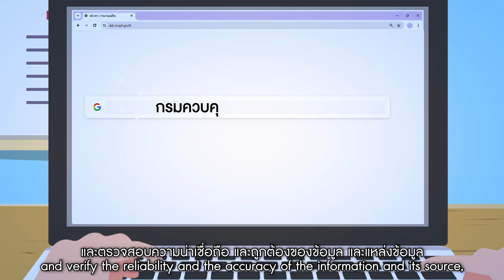💪📱❤️😄การเสริมสร้างความรอบรู้ด้านสุขภาพในการป้องกันควบคุมโรค "Health Literacy "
💪📱❤️😄การเสริมสร้างความรอบรู้ด้านสุขภาพในการป้องกันควบคุมโรค "Health Literacy " สู่การมีสุขภาวะที่ดี ทั้งกายใจ เพื่อความสุขสดใสในทุก ๆ วัน
อีกช่องทางหนึ่งที่ทำให้ท่านสามารถติดตามข้อมูลข่าวสารได้ กดติดตามได้ที่ Facebook Fanpage
👉 กดดู รู้โรค by กรมควบคุมโรค
เว็บไซต์ สื่อต้นแบบโรคและภัยสุขภาพ สำนักสื่อสารความเสี่ยงฯ  กรมควบคุมโรค
Home / สื่อมัลติมีเดีย / อินโฟกราฟิก